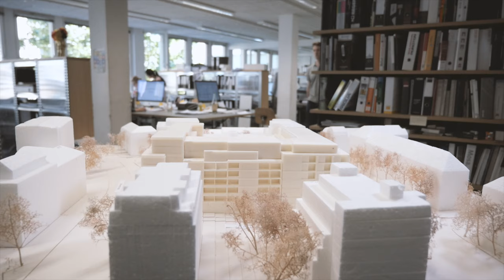PREFA Architekteninterview Episode 03/2017 - Andreas Müsseler und Oliver Noak, Bau Wohnhaus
Interview mit Andreas Müsseler und Oliver Noak von Meili, Peter GmbH, München

Unter den weitläufigen Dachflächen des Wohn- und Geschäftshauses in der Leopoldstraße/Ecke Hohenzollernstraße in München entstanden Mansardenwohnungen mit großzügigen offenen Galerieebenen.

Das Gebäude sollte zwar auf seine Art eigenständig sein, sich aber wie ein Chameleon in das Stadtbild einfügen, ohne sich dabei in den Vordergrund zu drängen. Als geeignetes Material boten sich hierfür die PREFA Dachraute 29x29 sowie das Falzonal von PREFA an, beides in normgraualuminium.